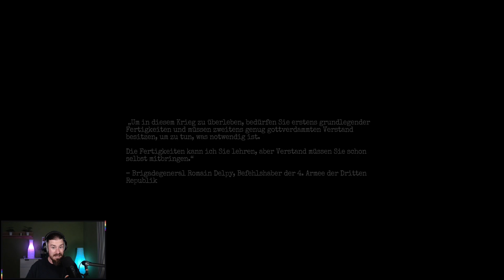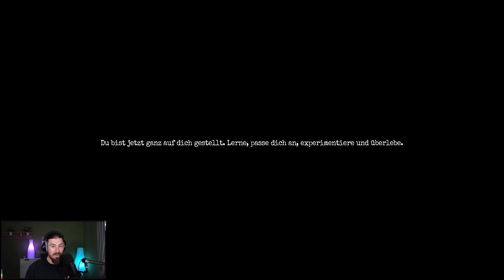Mit Amnesie im Lazaret | Amnesia: The Bunker Full Game Deutsch | Teil 1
Die Amnesie schlägt zurück! Teil vier der Reihe führt uns ins Jahr 1916 und damit mitten in die Schützengräben des Ersten Weltkrieges. Wir sind ein französischer Soldat, der nach einem Treffer mit Amnesie in eimer Bunkerlazaret aufwacht und merkt, dass etwas hier nicht stimmt...

Amnesia: The BunkerFull Game Deutsch & Gameplay von und mit Morrck.
Livestreamaufnahme meines Twitchkanals.

Teil 1: Mit Amnesie im Lazaret

Servus Miteinander,
ich bin der Tobi oder eben Morrck und streame mehrmals die Woche Live auf Twitch. Den aktuellen Streamplan findet ihr auf meinem Instagram Account oder auf meinem Discordserver.

Bis bald und hoffe, ihr seid auch nächstes Mal wieder live dabei ;D
Morrck